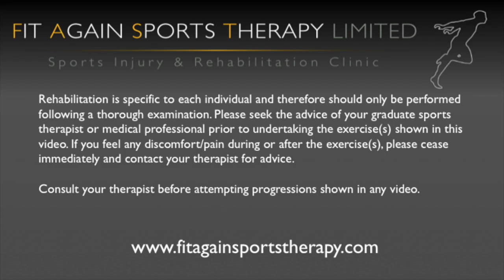Press-Up Plus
This video is about Press-Up Plus